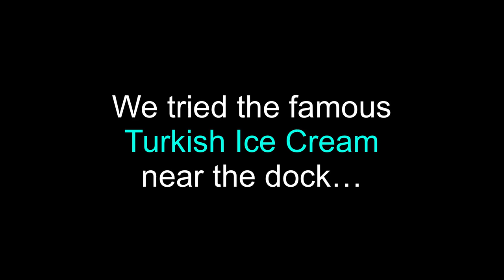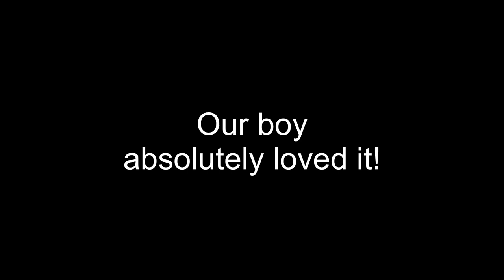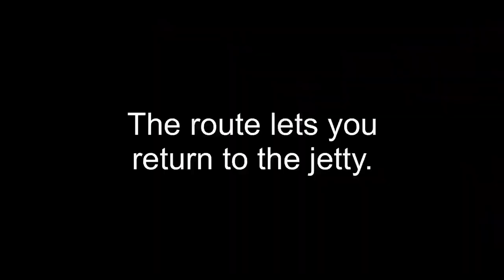WHAT TO DO IN SINGAPORE THIS WEEKEND ?? - CLARKE QUAY - RIVER CRUISE - THINGS TO DO - MUST SEE !!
Clarke Quay Boat Ride or River Cruise is Singapore in a nutshell..! It's one of our most memorable weekend experience as an expat family living in Singapore. I hope this family vlog gave you another bucket list to tick on things to do in Singapore with kids! Please do check my simple channel for other family activities.. A thumbs-up and video comment is highly appreciated! A new subscription will be a blast!

**DUE TO COVID RESTRICTIONS, PLEASE CHECK OR BUY TICKETS ONLINE FOR AVAILABLE SCHEDULE (WHEN ALLOWED)**

Welcome to Nadine's Mommy Channel ..!

Thank you for dropping by Nadine's Mommy Channel
and for liking this video about " WHAT TO DO IN SINGAPORE THIS WEEKEND ?? - CLARKE QUAY - RIVER CRUISE - THINGS TO DO - MUST SEE !! "

Note: Product/s and brands mentioned or shown in the video are NOT sponsored.

Drop me a message on my facebook page to connect more!